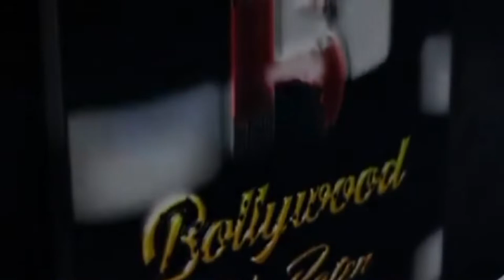Ace Wedding Photographer Sanjay Patil Interview On Wedding Photography